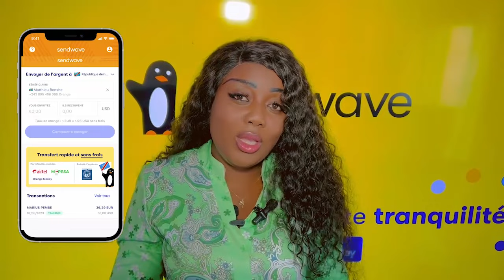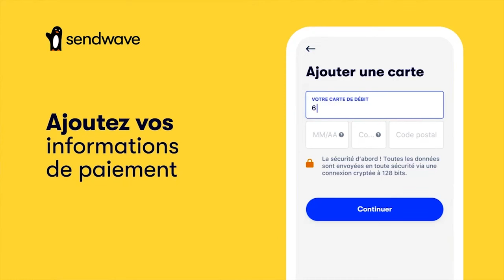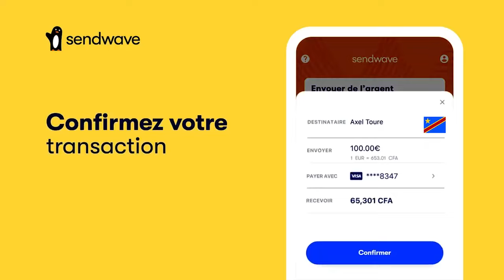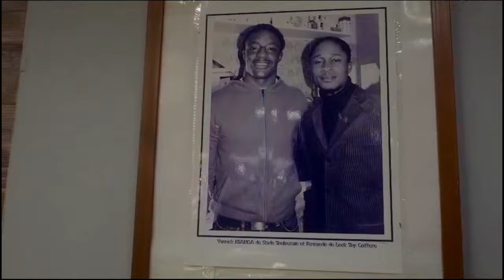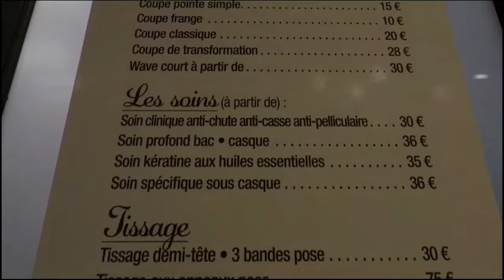ENFIN : DEPART De JOURNALISTES PRO FALLY En Direct AEROPORT Bazui Ba VISA Ya 15 JOURS